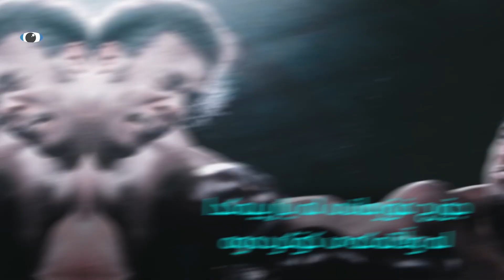سەرۆک چۆن حەیای وڵاتەکەی برد؟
چەناڵی تایبەتی ئێمە لە ڤایبەر